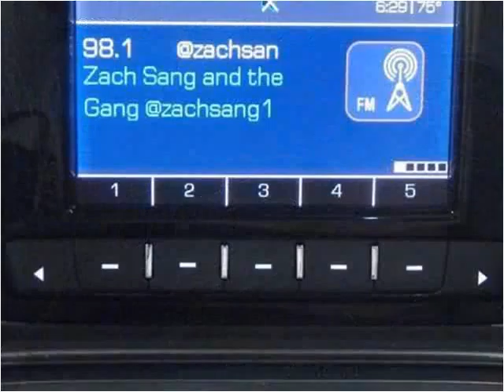2014 Chevrolet Silverado 1500 Used Cars Garden City KS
This 2014 Chevrolet Silverado 1500 is available from Western Motor Buick / GMC .